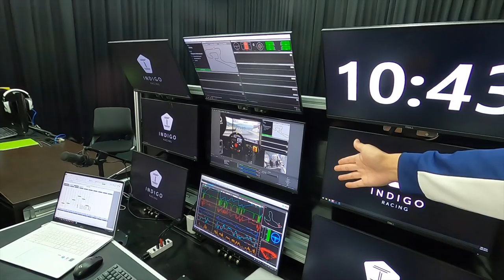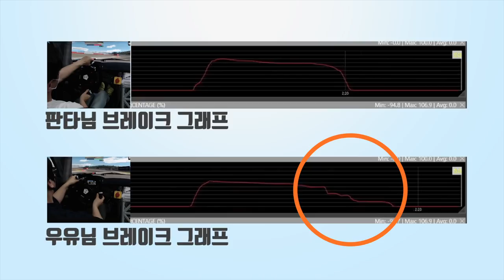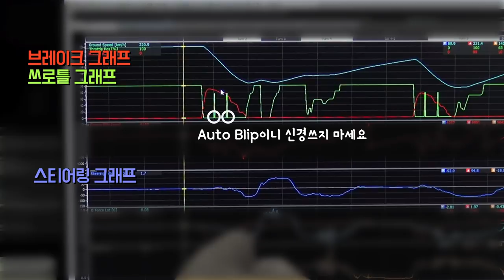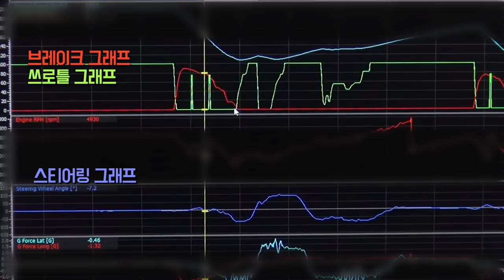진짜 레이싱팀에서 게임 잘하는 법을 배우다!